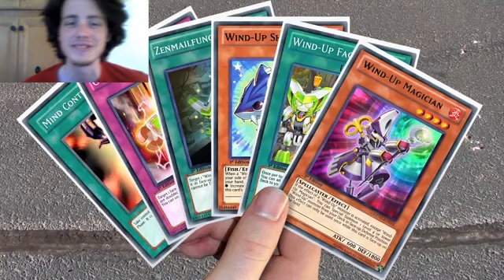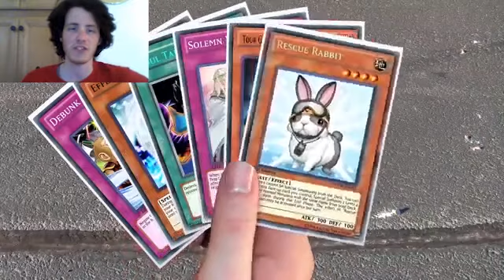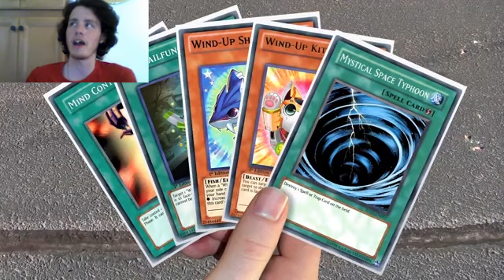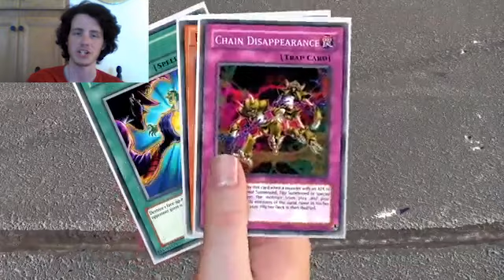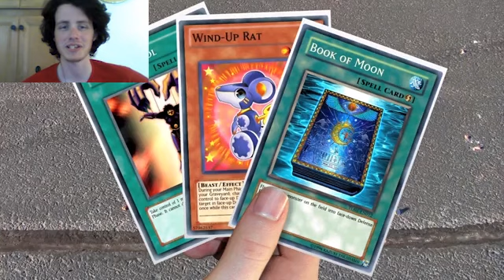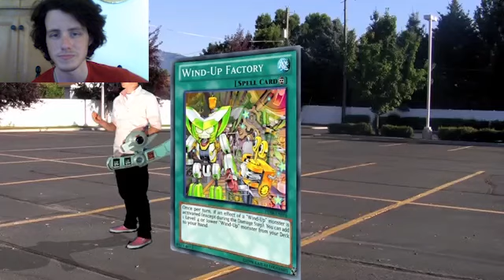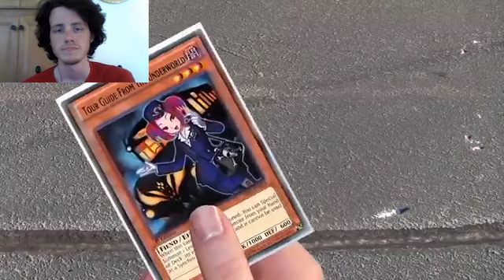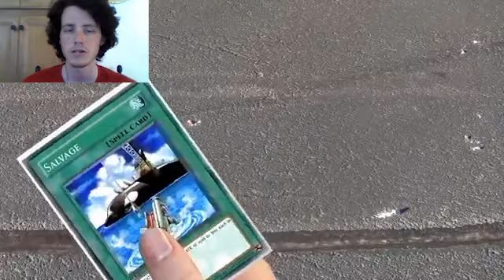Let's Watch Yugioh Rabbit Season (Complete)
Episode 14: Duck Season